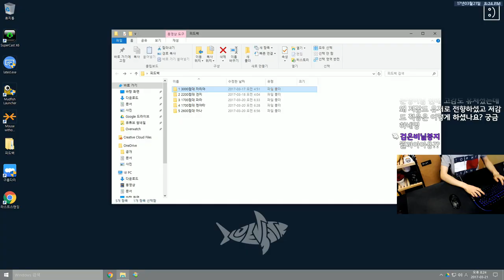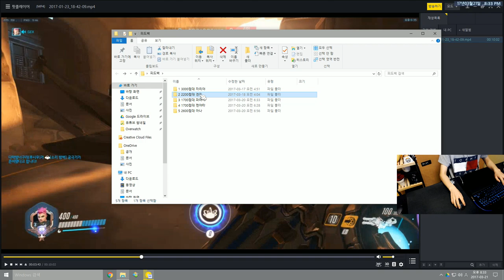[오버워치] 2800점대 자리야(GEX님) - 눈쟁이의 오버워치 무료 교습소 | 눈쟁이